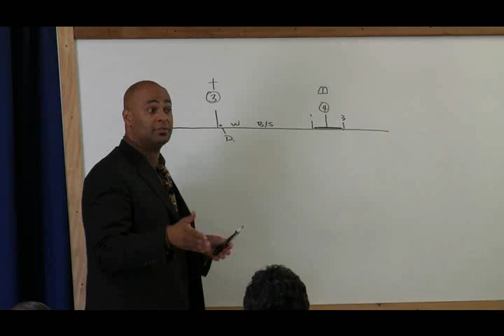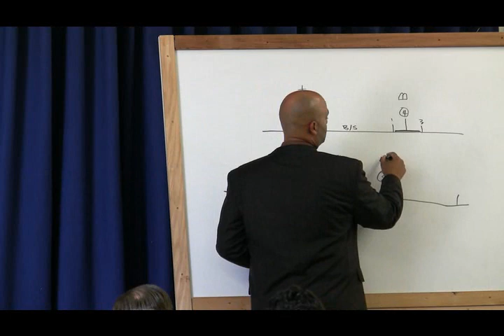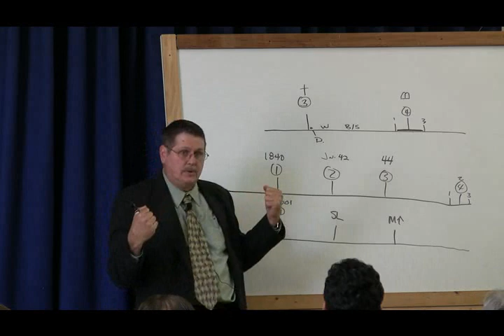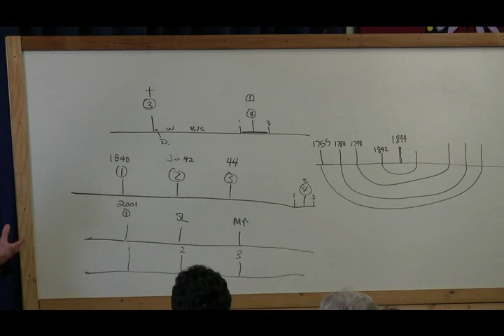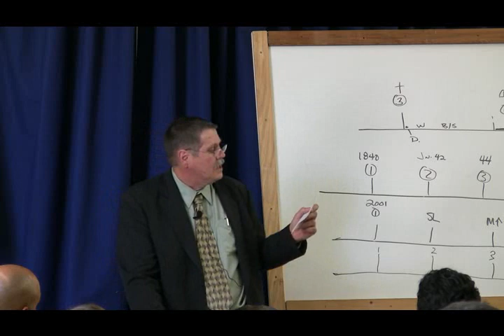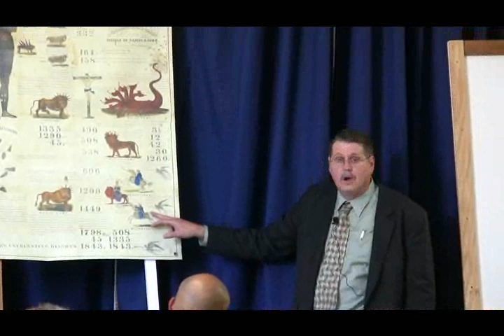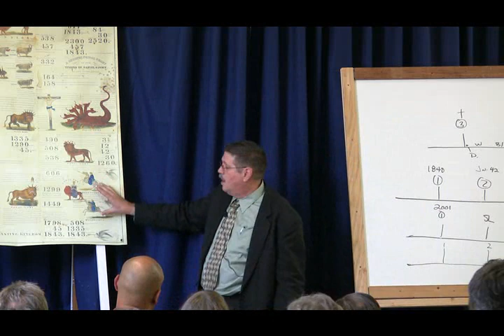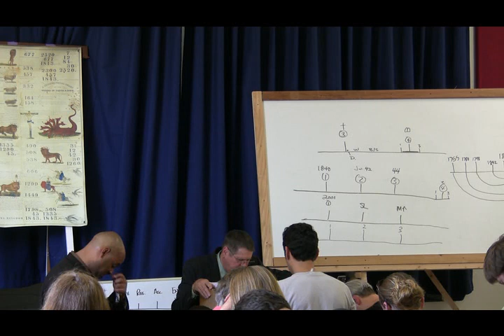2008 Oregon 8 - Round Table 1 - Jeff Pippenger, Duane Dewey